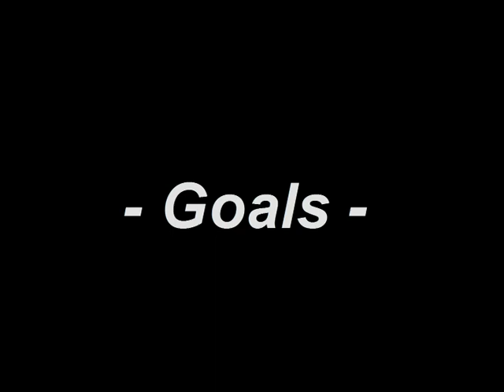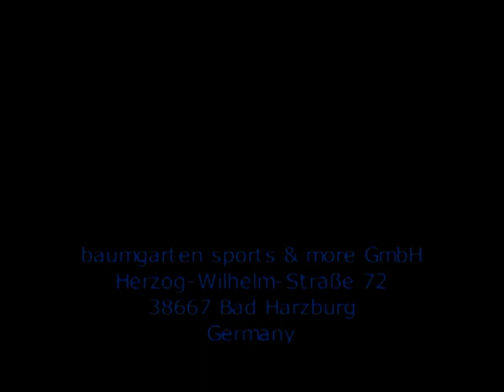Christopher Nöthe Highlights